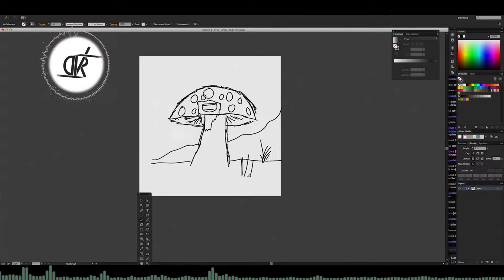Quickie: Fandalf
Music (with download!):
Plasterbrain - PEPPER STEAK! (love letter mix)